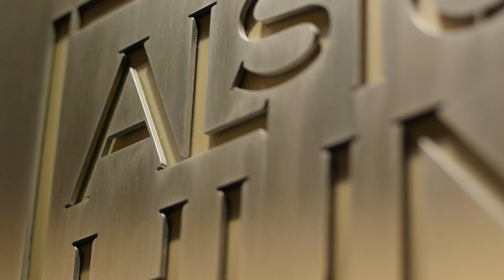AHFI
Video produced for Alston Hunt Floyd & Ing 20th anniversary.  Directed by Stuart Yamane